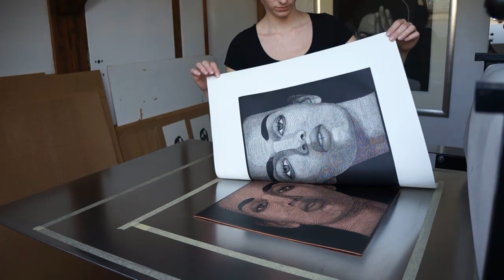02 Anna Gawlikowska linoryt (linocut)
W Księżycową Noc
linoryt: 35,5 / 36,5 cm, 2018 r.
autor: Anna Gawlikowska